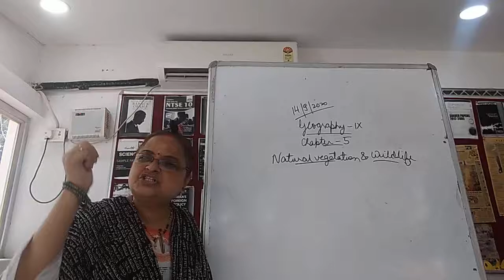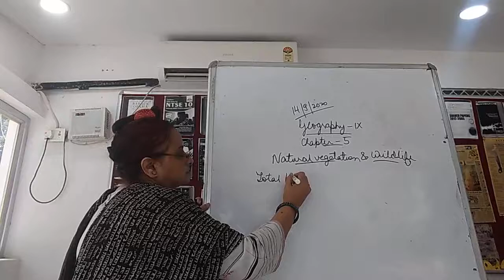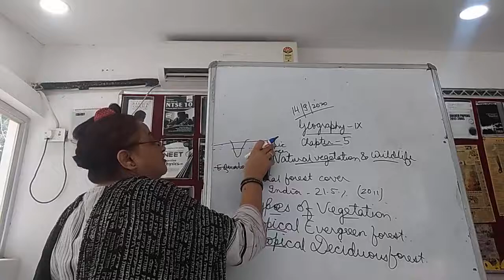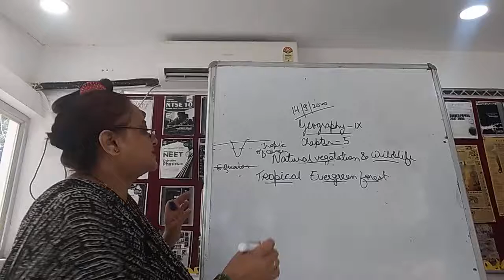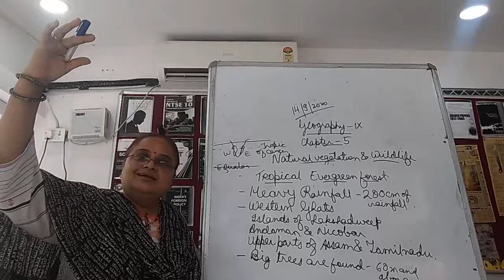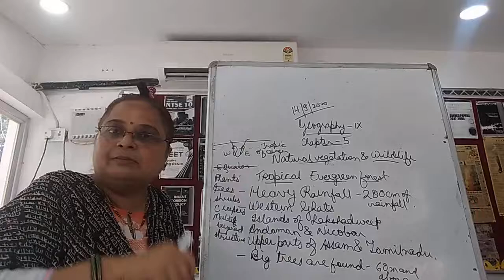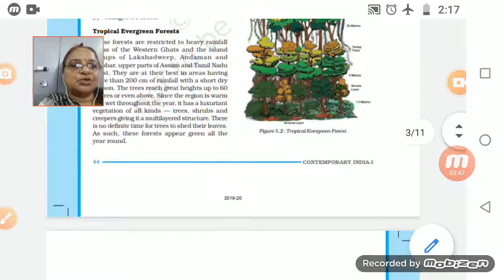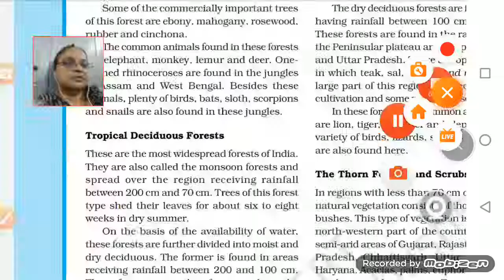Class IX SST 14 09 2020 by Ms Sukriti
Geography, Chapter 5, Natural vegetation and Wildlife, Topic Tropical evergreen forest